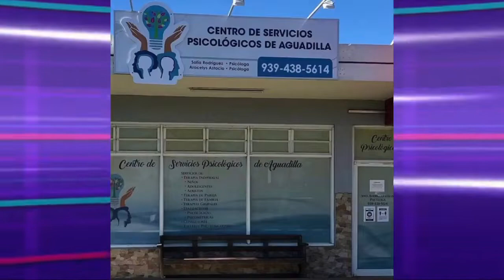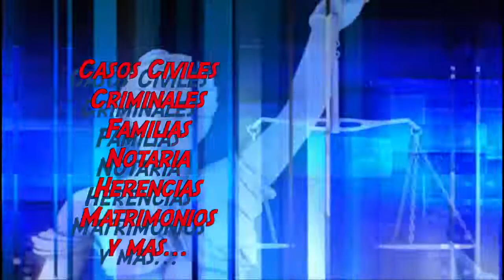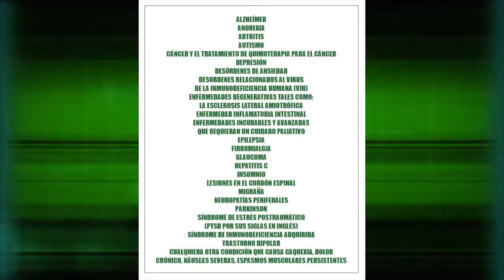Hablemos Derecho 2022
DIVORCIOS